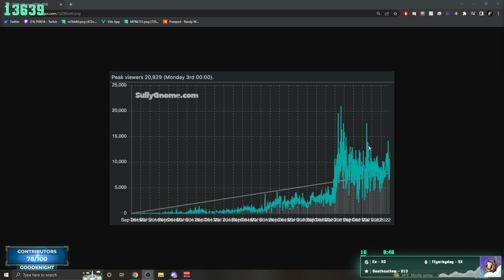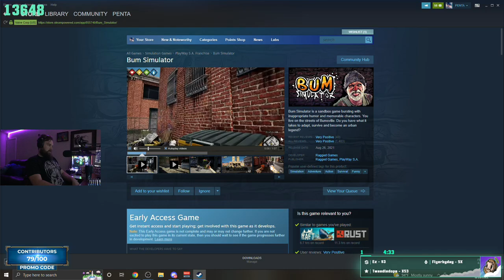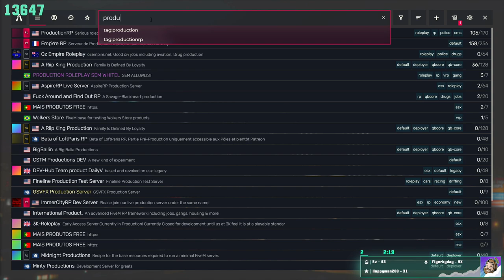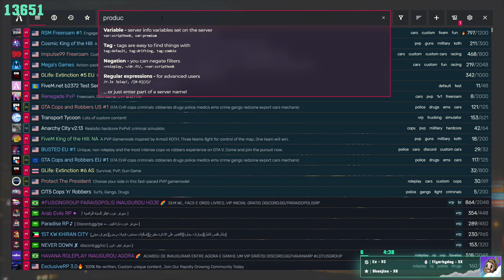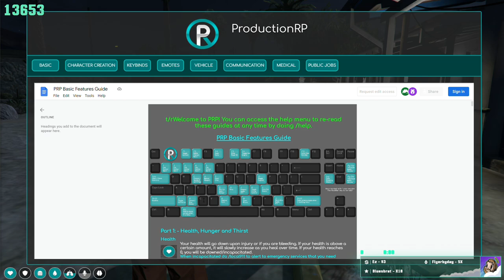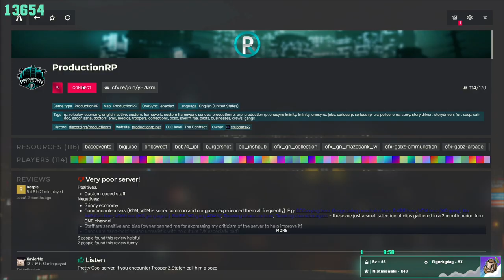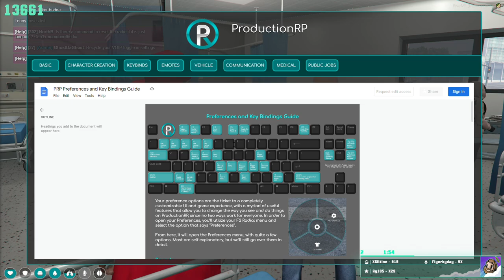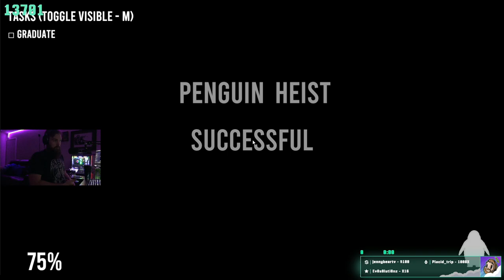Mike Bloke innit | Production RP | Penguin Heist and more with friends | 8/28/22 - PART 1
Game: Grand Theft Auto V | Penguin Heist | Wingspan